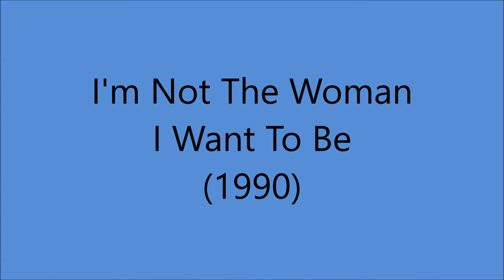Lucille Starr - **TRIBUTE** - I'm Not The Woman I Want To Be (c.1990).**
(Written by  R. Demman).

Issued ONLY on   CD "Sweet Memories" (1990).

Recorded  Circa 1990 Reflections Studio, 2741 Larmon Drive, Nashville, TN -
Lucille Starr (vcl solo)...others unknown...Producer : Larry Coad.

1987 Canadian Country Music Hall of Honour
1989 Canadian Country Music Hall of Fame